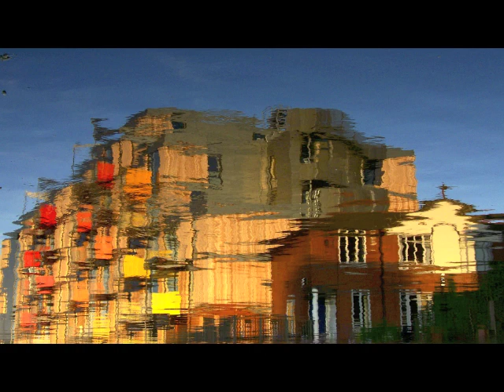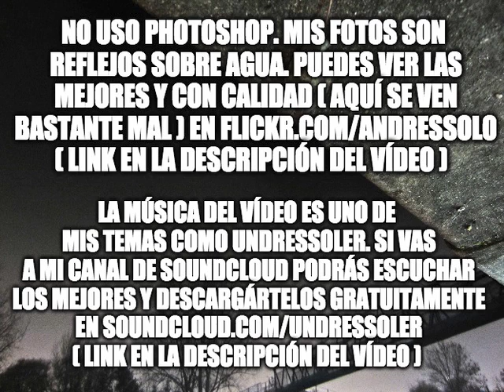Mis fotos y mi música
Puedes ver más de 1.000 de mis mejores fotos en alta calidad (en el vídeo se ven bastante mal) y puedes escuchar y descargarte mis mejores temas como Undressoler El tema que suena se llama "What's the Matter?"
No uso Photoshop. Mis fotos son reflejos sobre agua. Espero que te gusten! ;D